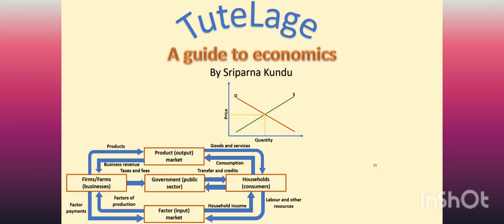Big Announcement||@Tutelage---A Guide to Learner||Bengali||Stay with me||Subscribe please